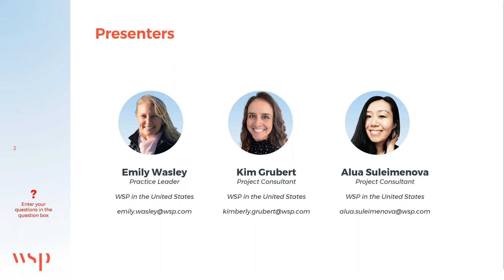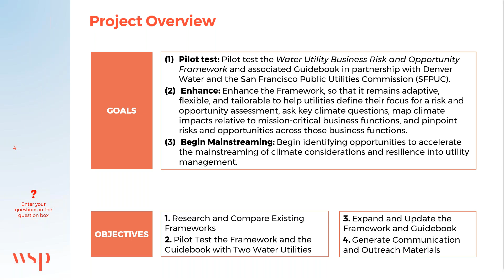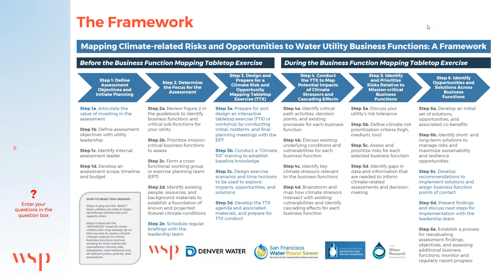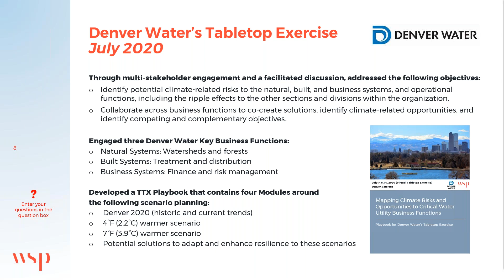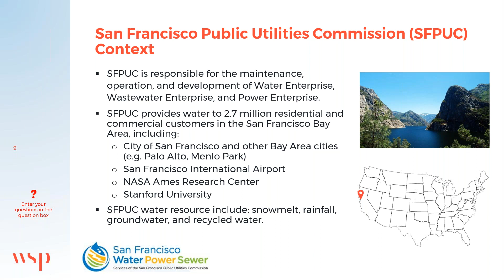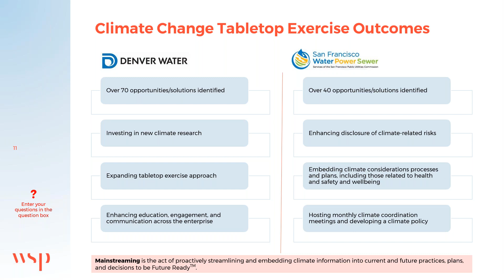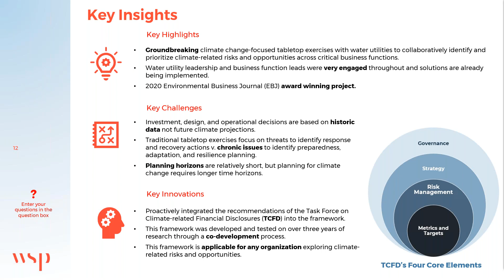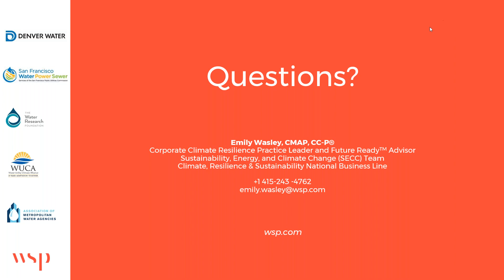Water Utility Climate Risks and Opportunities Mapping Framework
This Snack & Learn Webinar features the Water Utility Climate Risks and Opportunities Mapping Framework that WSP developed in partnership with water utilities to help them identify, assess, and prioritize their climate-related risks and opportunities.

Informed by the Task Force on Climate-related Financial Disclosures (TCFD), this framework is an innovative, collaborative and science-based climate scenario planning approach to help water utility business function leads understand existing underlying conditions, their exposure and sensitivities to future changes in the climate (both acute shocks and chronic stressors), and how they can accelerate the mainstreaming of climate considerations into utility management. Learn how WSP tested this framework through planning, designing, and executing the first ever water utility climate risk and opportunity tabletop exercises (TTX) with Denver Water and the San Francisco Public Utilities Commission in 2020, and how the utilities are taking action to enhance their resilience in 2021.

Presenters:
Emily Wasley, Practice Leader, WSP USA
Kimberly Grubert, Project Consultant, WSP USA
Alua Suleimenova, Project Consultant, WSP USA